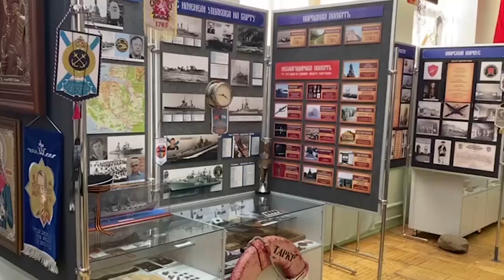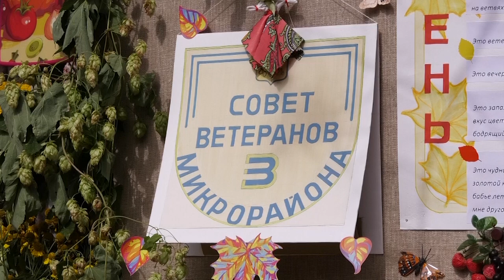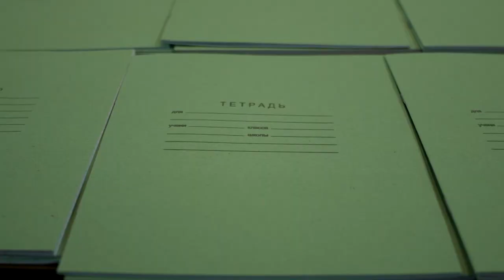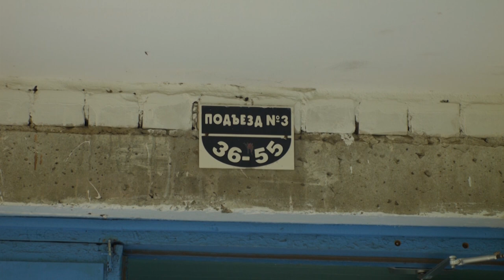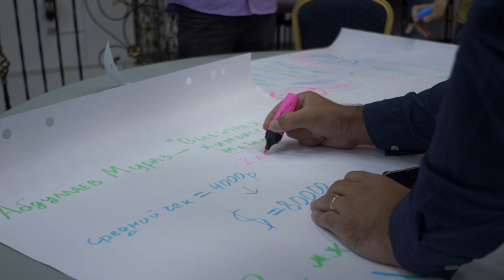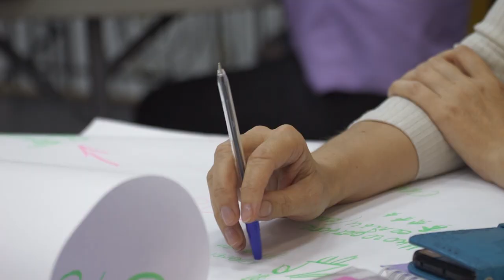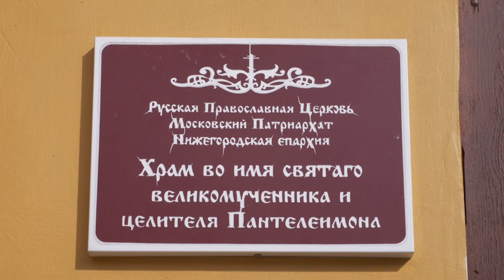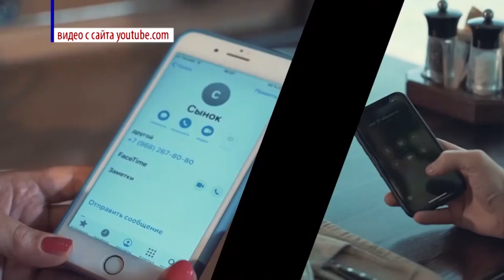Новости Сарова. Итоги недели 12.08 – 16.08